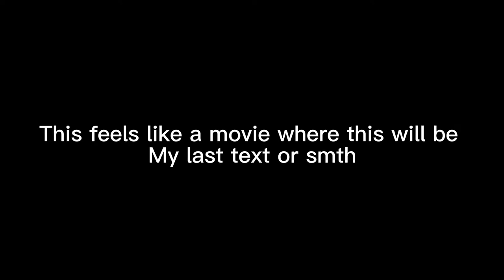I’m in a plane rn 👁👄👁 help I’m scared-